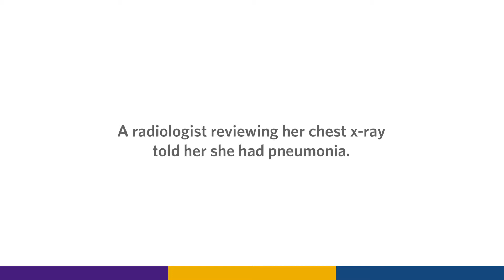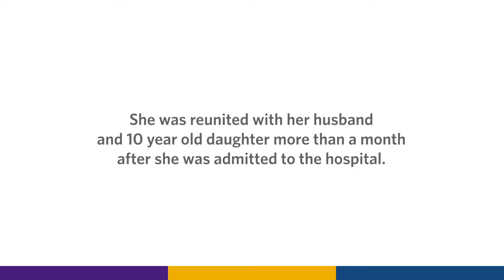Mekia Williams - Ochsner LSU Health Patient Story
On April 1, 2020 Mammogram Technician, Mekia Williams was admitted to Ochsner LSU Health - Monroe Medical Center for COVID-19. Among the sickest of the COVID patients treated there, Mekia's mobility was extremely limited. With more than a month in the hospital, Mekia felt the compassion of the staff that embraced her as family during her treatment.